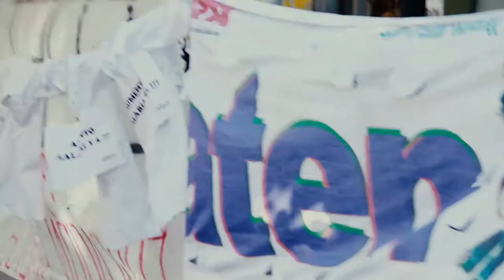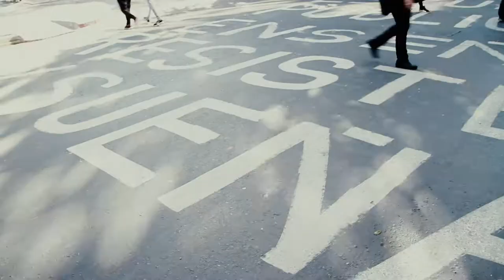Así vivíamos la permanencia en Casa de Gobierno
Del laburo hoy, me volví preguntando:
¿Cómo rasguñar mas pilas a este corazón?
¿Cómo estimular mi cráneo y mi valor?
¿Cómo defender a pleno la imaginación?
¿Cómo retornar del socavón
sin dejar ahí restos de pulmón?
¿Cómo dar a entierro a la condición,
de que el pensamiento se encuentre atado al televisor?
A la libertad no se la encuentra quieto,
solo esperaré del cielo su lluvia y su sol.
Viaja el rocanrol como luz por los barrios,
iluminando al sin techo y al trabajador;
viaja con anuncios de un nuevo pueblo
que encaró el partido frente al silencio;
despertó al amor, rabia en acción
y lo que no pudo hacer uno solo, ya lo harán dos...
Otra vez hoy a la cancha salió la canción
para jugar junto a quien comparte su intención.
Otra vez voy con el fuego ardiendo en mi voz
a dar calor en el sótano de la conciencia.
¡En sí la conciencia!
despertó el amor, rabia en acción
y lo que no pudo hacer uno solo, lo hará la unión...

la cancion se llama Conciencia , la banda Farolitos